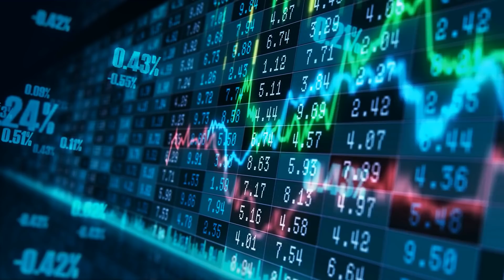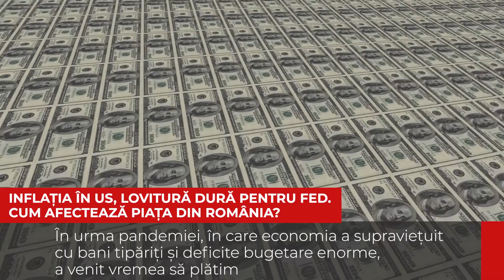Inflația, creștere istorică în US | Ratele românilor ar putea urca masiv | Cristian Sima explică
În urma pandemiei, în care economia a supraviețuit cu bani tipăriți și deficite bugetare enorme, a venit vremea să plătim. Bursa de la New York este, totuși, mult mai sus decât înainte de pandemie, dar oare profiturile companiilor se pot menține?
Aurul a început să crească, zi de zi, puțin câte puțin. Când criza e aproape de final, crește și aurul. Așa a fost în criza din 2008, pentru că efectele duc la refugiul în aur. Dacă la ultima ședință FED s-a discutat de 4 măriri de dobânzi, acum se discută de 7 ridicări.
Ce ar putea face acum FED-ul pentru a calma inflația care săptămâna aceasta a fost de 7.5% y-o-y. Dacă FED-ul ridică brusc dobânzile, se prăbușesc piețele. Doar cu zvonurile că va ridica dobânzile, FED-ul nu a reușit să calmeze inflația. Această inflație nu e încă atât de mult resimțită, deși lanțurile de aprovizionare au dificultăți. Nu știu cum se va rezolva inflația, dar nu văd multe șanse la FED. Dacă am avea șansa acum să ridice brusc, cu 1% dobânzile, ne-am putea reface până la toamnă. Inflație e și la noi, deși BNR nu a tipărit nimic. S-ar putea să vedem și la noi ROBOR-ul la 7%.
Aveți grijă la ratele la bănci, să fie cu dobândă fixă, nu variablă, pentru că s-ar putea dubla aceste rate. Ar fi de criticat și de ce BNR-ul nu a tipărit bani, deși ar fi trebuit.